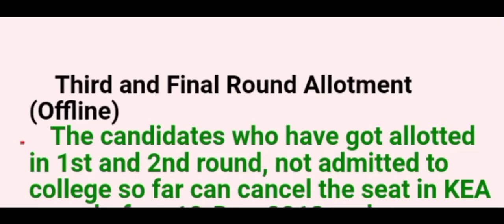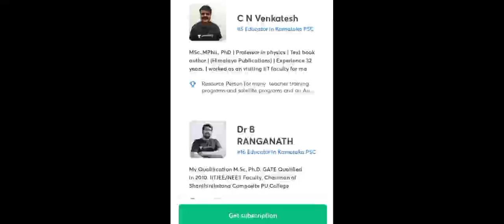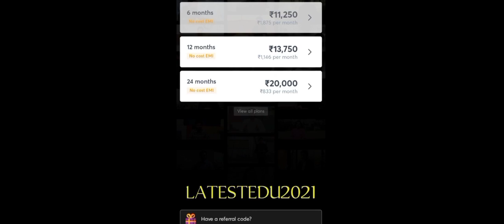bsc nursing kea fees details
1. Learn from your favourite teachers
2. Dedicated DOUBT sessions for KCET 2021 & 2022
3. One Subscription, Unlimited Access to Live Online Classes and Videos
4. Real-time interaction with best-in-class teachers
5. You can ask doubts in live online classes
6. Limited students in each KCET Online Class
7. Download the videos & watch offline

✅For all the new learners of Unacademy, use the code ""LATESTEDU2021"" to get the subscription for 1 month at Rs.2250/- to get access to the premium content.